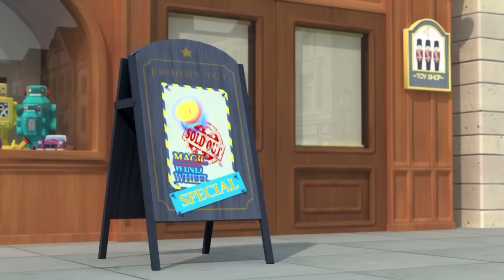ĐỘI CỨU HỘ POLI VÀ CÁC BẠN [NGẮN] | ĐỂ CHỨNG MÌNH MÌNH KHÔNG NÓI DỐI MÀ GẶP TAI NẠN | HOẠT HÌNH HAY